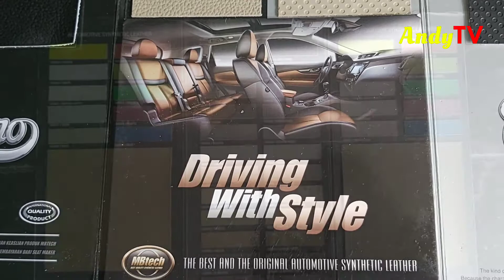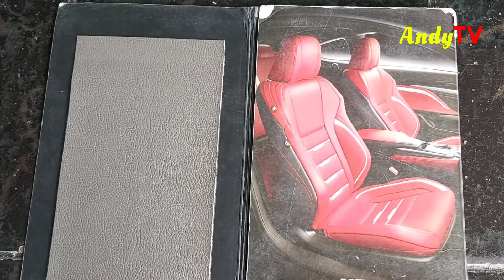H. KHOLIL BEKLET MOBIL Selalu Ramai Dikunjungi Pelanggan Ada di Klurak Candi Sidoarjo | Dunia USAHA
H. KHOLIL BEKLET MOBIL Selalu Ramai Dikunjungi Pelanggan yang Ingin Interior Mobilnya Tampil Elegan | Dunia USAHA

Jika Video ini mendapat iklan dari Adsense, Insya Allah 10% akan kami sumbangkan untuk kemaslahatan Umat... 🙏🙏🙏

Alamat BEKLET MOBIL H. KHOLIL
Jl. Raya Klurak No. 16 A
Candi Sidoarjo

Terima Kasih sudah menonoton Video-video di Channel AndyTV Online, semoga Pengetahuan Anda semakin hari Bertambah meningkat, sehingga Anda menjadi orang yang berwawasan luas..
Pesan dari kami.. jangan lupa bagikan video-video ini ke Semua orang, Semoga Anda selalu dilindungi oleh Allah SWT, karena sudah membagikan Informasi ini kepada kenalan Anda..